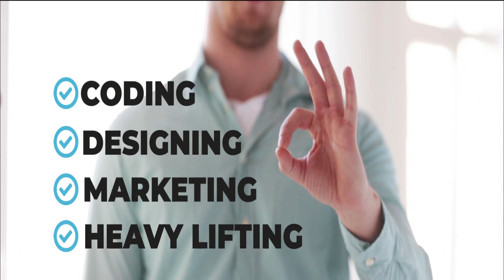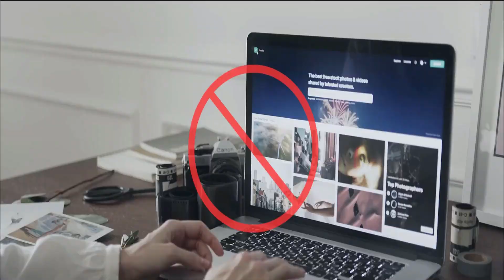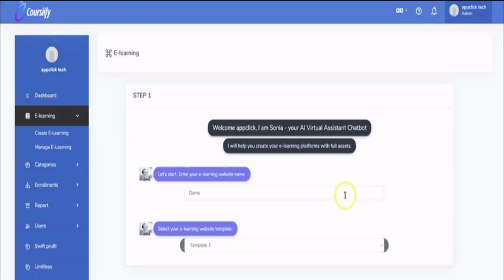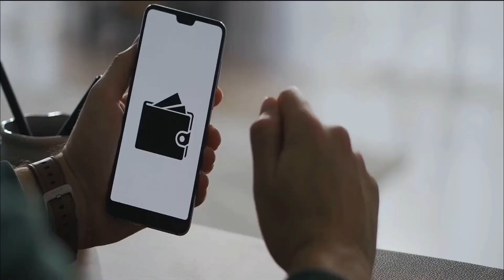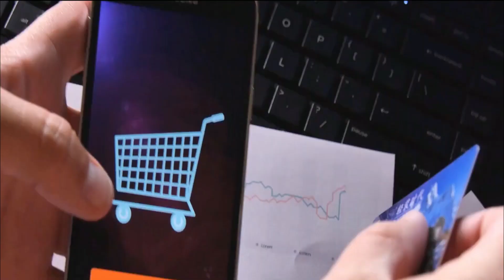Coursiify Review World’s First AI App Udemy Like Business $1000 Daily | Make Money Online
✅💰$10K in 30 Days From ZERO
✅💰CLOSING 69 Minutes Left - ROYAL Big Ticket Traffic B0nuses - 2000/Daily Clickbank + iMac Contest➜
✅💰Unlimited Traffic - EASY 1000+/Per Day YouTube + Warrior Plus + iMac Contest! [N0 Budget Needed...]➜
It sounds like you're referring to a product called "Coursiify," which claims to be the world's first AI app for creating an online learning platform similar to Udemy. While I don't have specific information on this product beyond my last update, it's crucial to approach such claims with a critical mindset.

When considering investing in or using a new app or platform, it's essential to do thorough research and consider several factors:

Legitimacy: Verify the credibility of the product and its developers. Look for reviews from reputable sources and testimonials from actual users.
Features: Assess whether the app offers the features you need for your online learning business. Consider aspects like course creation tools, student management, payment processing, and customer support.
Ease of Use: Evaluate the user interface and experience. A user-friendly platform can save you time and effort in setting up and managing your courses.
AI Integration: If the app claims to use AI technology, investigate how it's implemented and whether it genuinely adds value to your business. AI can enhance various aspects of an online learning platform, such as personalized recommendations, content creation assistance, and analytics.
Cost: Consider the pricing structure of the app, including any subscription fees, transaction costs, or additional charges. Ensure that the cost aligns with your budget and expected return on investment.
Support and Updates: Check whether the developers provide ongoing support, updates, and maintenance for the app. A reliable support system can help address any issues or concerns that arise during your use of the platform.

This video and portrayal could contain accomplice joins, which suggests that if you click on one of the thing points of interaction, I'll get a little commission. I won't put anything here that I haven't checked and moreover really used myself.